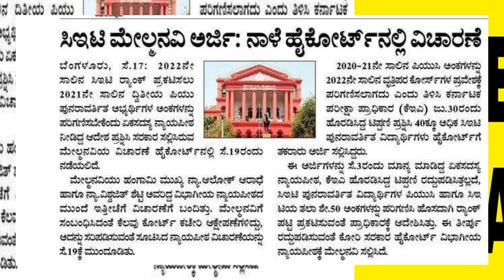KCET 2022 LATEST UPDATE|COURT HEARING UPDATE|IMPORTANT UPDATE|students solution